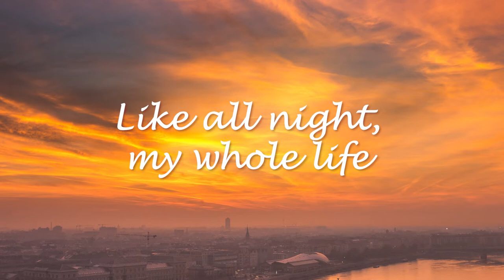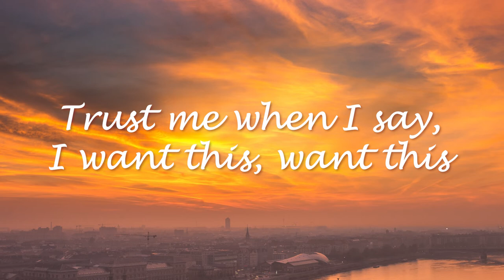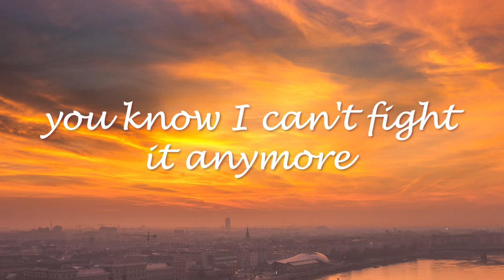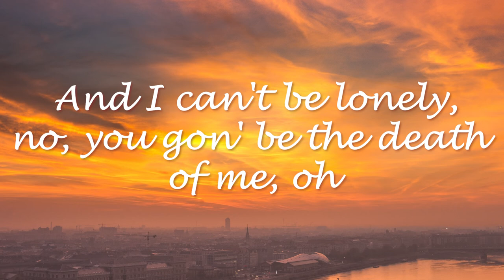Maroon 5 - Lovesick (Lyrics).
Lovesick  Lyrics:
[Chorus]
Lovesick, you know I can't fight it anymore
'Cause I love it, the way my heart drops to the floor

[Verse 1]
Baby, baby, where'd you go?
My starlight, my firefly
I've been searchin' high and low
Like all night, my whole life

[Pre-Chorus]
For someone like you to really take my breath away
And I can't be lonely, no, you gon' be the death of me

[Chorus]
'Cause I'm lovesick, you know I can't fight it anymore

[Post-Chorus]
You got me lovesick
But I love it
Yeah

[Verse 2]
Lovesick, I'm falling, I can't be trusted
If that's what you want, thеn rush in
Trust me when I say, I want this, want this
[Chorus]
'Cause I'm lovеsick, you know I can't fight it anymore

[Post-Chorus]
You got me lovesick (Yeah)

[Pre-Chorus]
And I can't be lonely, no, you gon' be the death of me, oh

[Chorus]
'Cause I'm lovesick, you know I can't fight it anymore (Anymore)

[Post-Chorus]
You got me lovesick (Lovesick)
You got me lovesick, lovesick (But I love it)
Yeah